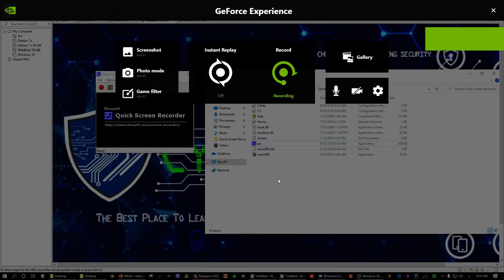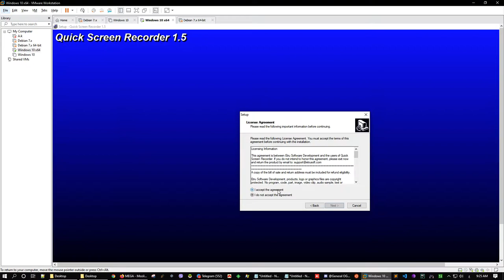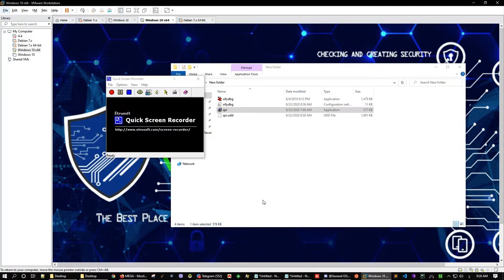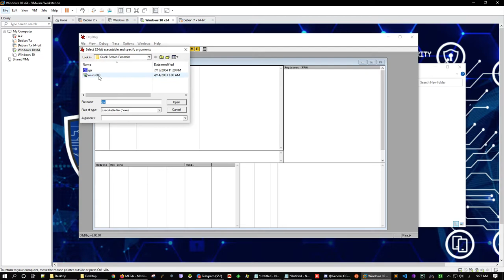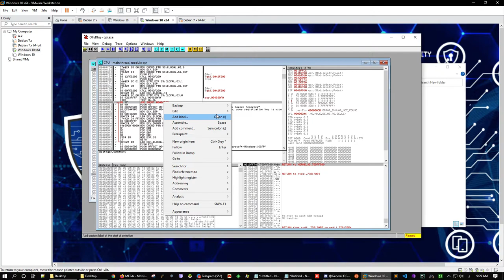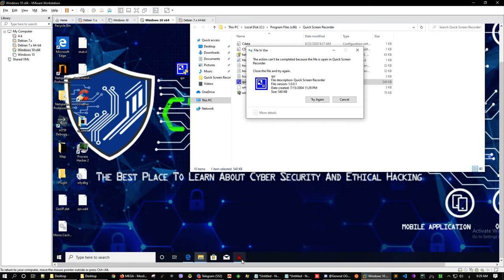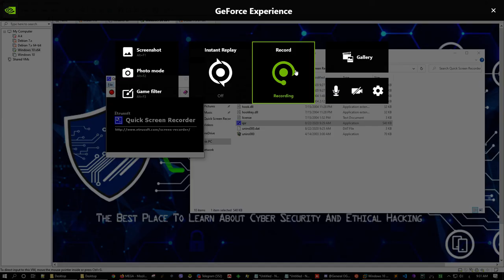only debugging reverse engineering (Cracking)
jnz=JMP
چۆنێتی كراك كردنی ئه‌په‌كان له‌م فیدیوویه‌ تایبه‌ته‌ به‌ cyber shield باسی چۆنێتی كراك كردنی هه‌موو ئه‌و ئه‌ پانه‌ ئه‌كه‌ین كه‌ به‌ زمانه‌كانی (دلفی و فیژول به‌یسك ) دروست كراوه‌ واتا ئه‌گه‌ر داتابه‌یسیك username w password له‌سه‌ر بوو چۆن بیان شكێنین ؟
ئه‌توانن له‌ یتیوب به‌ كواله‌تی باشتر بیبینن